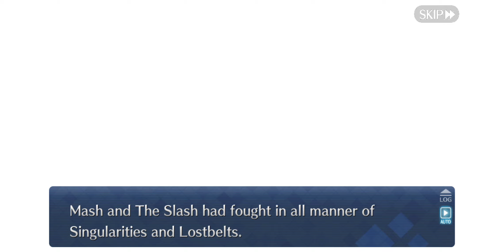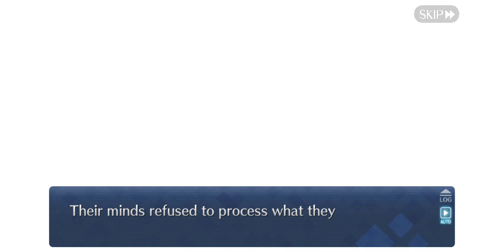Fate/Grand Order [NA] Realm of the Thanatos Impulse, Traum Sect. 22 And You Will Know Retribution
Fate/Grand Order (Japanese: フェイト・グランドオーダー, Hepburn: Feito/Gurando Ōdā) is a free-to-play Japanese mobile game, developed by Lasengle (formerly Delightworks) using Unity,[1][2] and published by Aniplex, a subsidiary of Sony Music Entertainment Japan. The game is based on Type-Moon's Fate/stay night franchise, and was released in Japan on 29 July 2015 for Android,[3] and on 12 August 2015, for iOS. English-language versions followed on 25 June 2017 in the United States and Canada,[4][5] and a Korean version was released on 21 November 2017.[6] An arcade version titled Fate/Grand Order Arcade was released by Sega in Japan on 26 July 2018.

The game is centered around turn-based combat where the player, who takes on the role of a "Master", summons and commands powerful familiars known as "Servants" to battle enemies. The story narrative is presented in a visual novel format, and each Servant has their own scenario which the player can explore. Servants are obtained through the gacha mechanic. As of July 2021, the game grossed $5.4 billion worldwide, making it the seventh highest-grossing mobile game of all time. Total revenues reached $7 billion by September 2023.[7]

Gameplay
Fate/Grand Order is a turn-based role-playing game with some visual novel elements. The player takes the role of a "Master" and commands a group of individuals called "Servants", who are typically historical, literary, and mythological figures from various cultures. The player commands a party composed of up to 6 Servants in each battle, 3 active members, and 3 reserve members. In each turn, the player is given a set of 5 Command Cards and may use up to 3 of them in a turn to attack. Each Servant has 5 cards the player may use; the cards for all the Servants on the field are shuffled and dealt to the player each turn. The cards have three types: Buster (a heavy attack), Arts (a medium attack that charges a gauge for the Servant's "Noble Phantasm"), and Quick (a light attack that generates Critical Stars that increase the probability of critical hits next turn). If three similar cards are used in one turn, they create a "Chain" which gives a bonus based on the cards' properties. If three cards all corresponding to the same servant are selected, then a "Brave Chain" will ensue, resulting in an extra, more powerful, the attack being added to the end. Each Servant also has skills that can be used before drawing Command Cards; each skill gives effects in the battle, as well as a special command card called "Noble Phantasm" that appears when the gauge is full. The "Master" also has a separate set of skills and special abilities called "Command Spells." Command Spells have a variety of effects and recharge based on real-world time.

Servants are obtained via a gacha mechanic. Saint Quartz, an in-game currency earned both by playing the game and via real money in-app purchases, is used to summon new Servants and acquire "Craft Essences" which give additional effects when equipped to a servant. This summoning is random, with some servants available commonly, and others rarely. Another currency is "Friend Points", which are more easily acquired, but only can acquire common Servants with them. If multiple copies of the same Servant are acquired, that servant's "Noble Phantasm" can be increased.

The differences between mobile and Arcade versions are commonly the characters' appearances: The mobile version uses 2D sprites, while the Arcade version uses 3D models.

Plot

Chapter 1: Observer at the Timeless Temple
In 2015, the Chaldea Security Organization draws on experts of both the magical and mundane fields to observe the future of mankind for possible extinction events. Humanity's survival seems assured for the next century—until the verdict suddenly changes, and now eradication of the species awaits at the end of 2016. The cause is unknown, but appears to be linked with the Japanese town of Fuyuki and the events of 2004 during the Fifth Holy Grail War. In response, Chaldea harnesses an experimental means of time travel, the Rayshift technology. With it, Ritsuka Fujimaru (a young man or woman, depending on the player's choice of gender) who was newly recruited to the organization, and a mysterious girl named Mash Kyrielight, can travel back to 2004 and discover how to save humanity.

Fate/Grand Order
Developer(s)  Delightworks
Publisher(s)  Aniplex
Hikaru Sakurai
Hazuki Minase
Meteo Hoshizora
Nasu Kinoko
Release  Android

iOS

Genre(s)  Role-playing